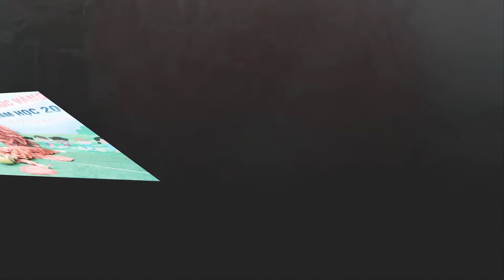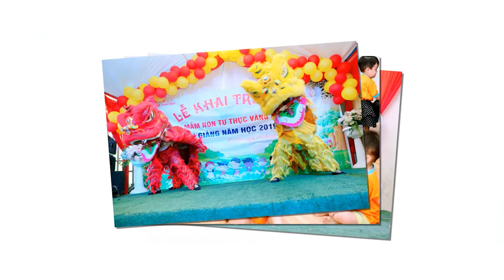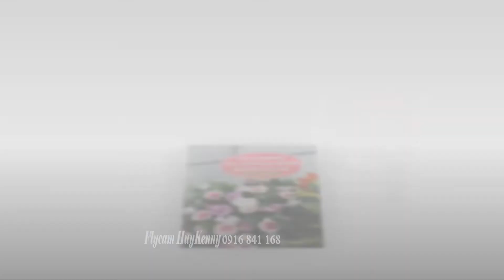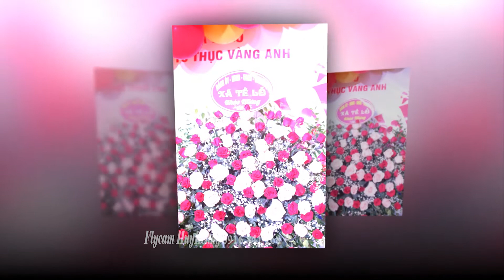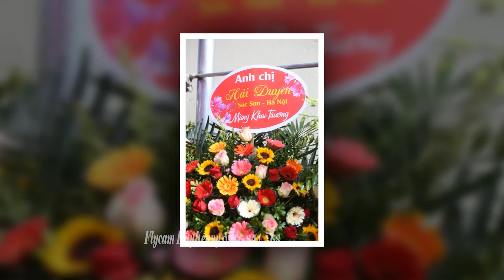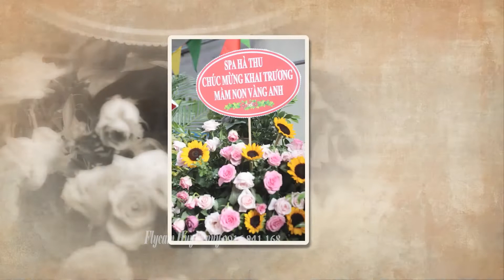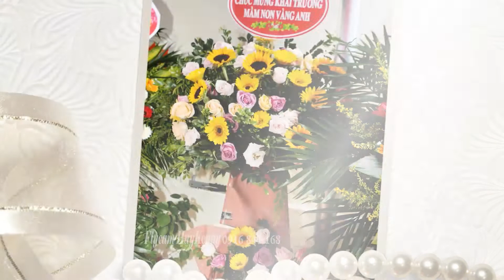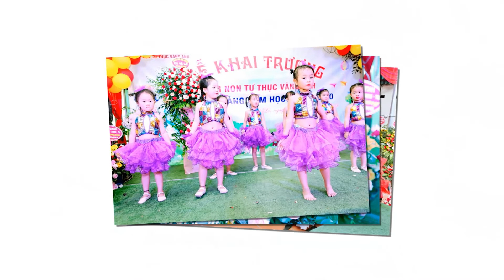LỄ KHAI TRƯƠNG MẦM NON TƯ THỤC VÀNG ANH TỀ LỖ - YÊN LẠC - VĨNH PHÚC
♥_THANK YOU_♥